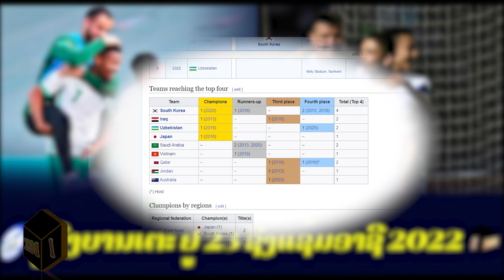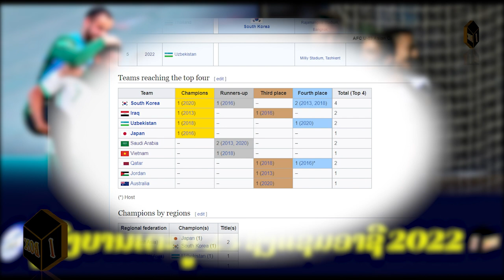AFC U 23 Asian Cup 2022: Final Uzbekistan vs Saudi Arabia 19/06/2022